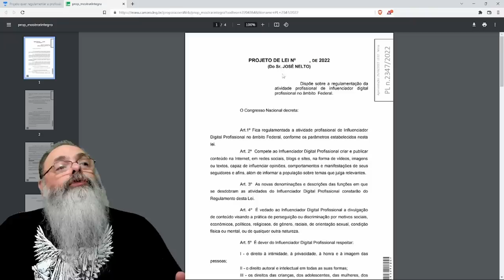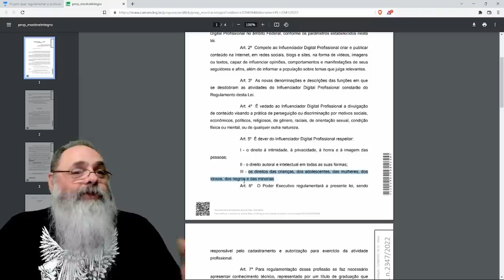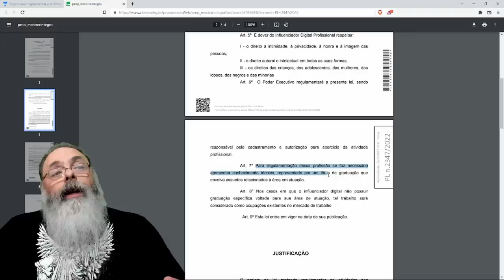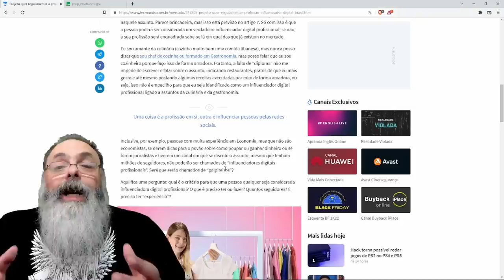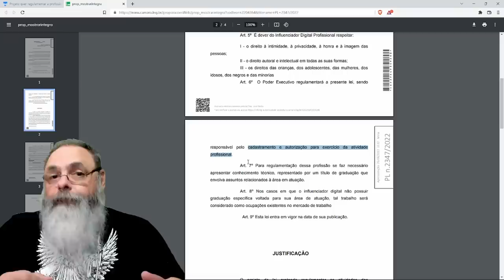CONGRESSO quer REGULAMENTAR PROFISSÃO de INFLUENCER para IMPLEMENTAR CENSURA e CONTROLE ESTATAL